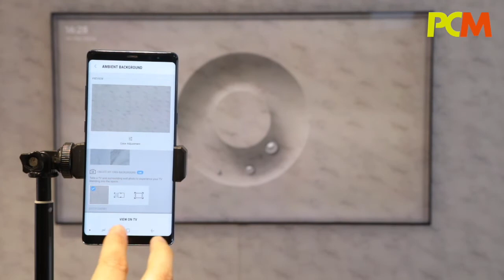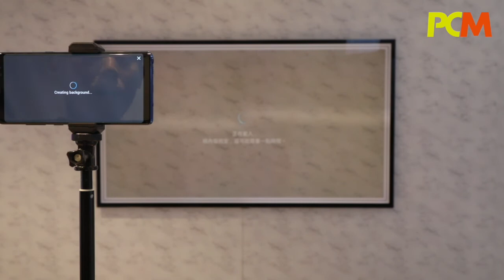黑位挑戰 OLED？Samsung 第二代 QLED 電視率先試睇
2018 年的 4K 電視序幕戰今日開始了—— Samsung 今日在港發表第二代 QLED 4K 電視。究竟第二代 QLED 比第一代有甚麼過人之處，等 PCM 編輯總監 Lawrence 為大家介紹！